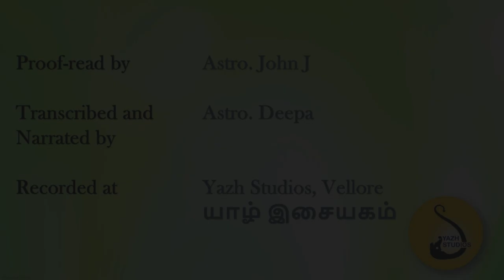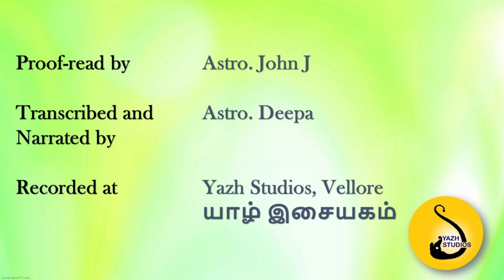1713-Lesson Series 2 : Moon for Scorpio Ascendant#adityaguruji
This video explains the effects of Moon for Scorpio Ascendant